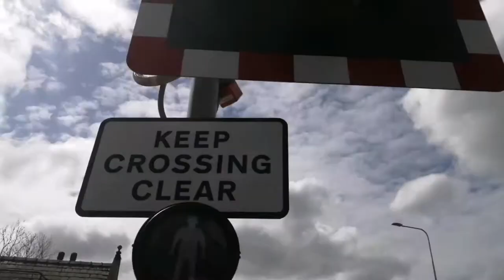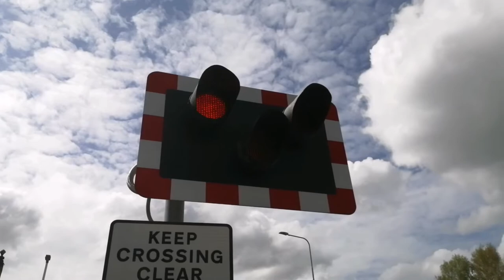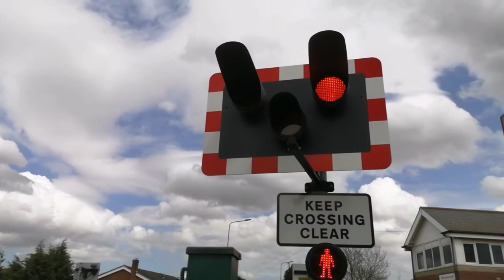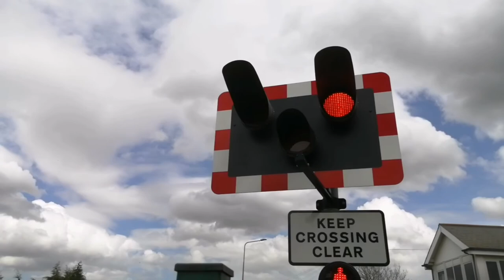*New Alarm* Stallingborough Level Crossing (11/05/2021)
Recording Location: Station Road, Stallingborough, North East Lincolnshire, DN41 8TA
All train information was retrieved from: